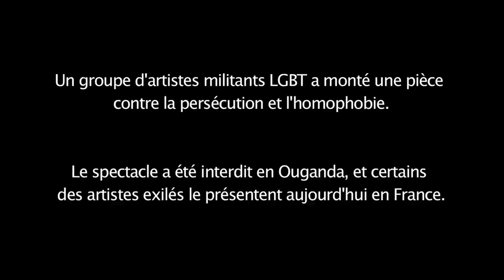WE ARE ONE trailer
Dans le contexte des répressions croissantes de personnes LGBT en Ouganda, un groupe d'artistes militants a monté une pièce contre la persécution et l'homophobie.
Le spectacle, banni en Ouganda, est aujourd'hui réinterprété par les artistes exilés en France. C'est une occasion rare de voir ce spectacle courageux, drôle et émouvant, et d'apporter un soutien aux artistes.

19h00 : Ouverture des portes

19h30 : Projection du documentaire

« Killing in the name of God » (Dominique Mesmin, 2010, 45 min)

21h : « WE ARE ONE » - Spectacle dansé et chanté, TUK Paris

À La Parole Errante

9, rue François Debergue, Montreuil

(à 5 minutes du Métro Croix de Chavaux -- ligne 9)

Entrée 5 euros. Au-delà, solidarité bienvenue